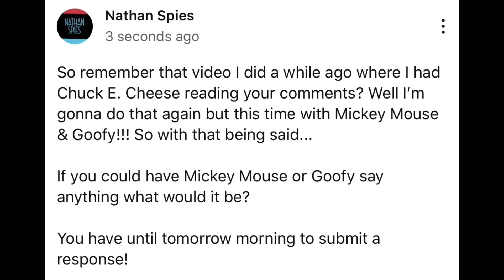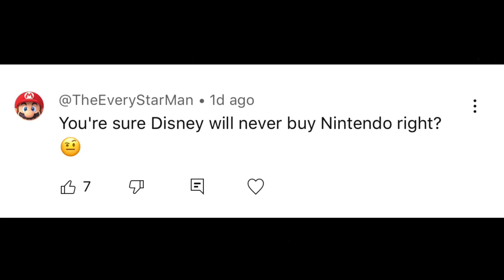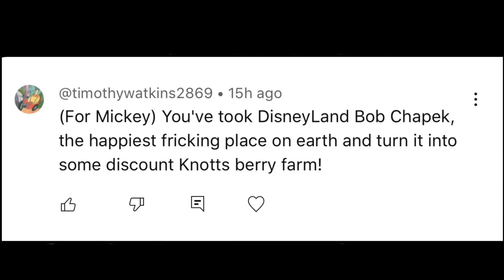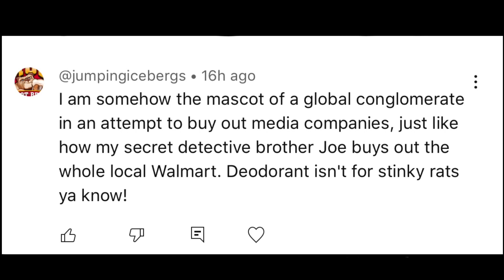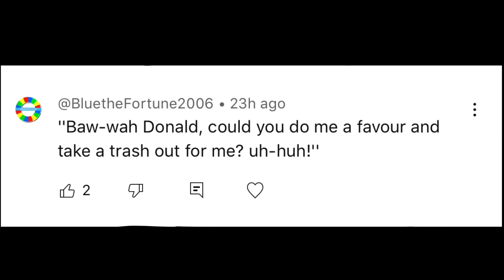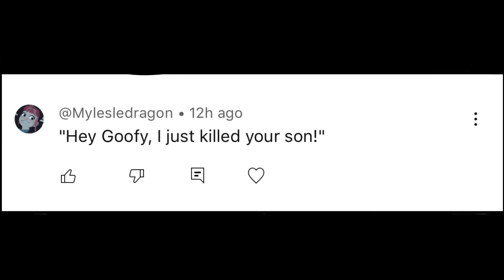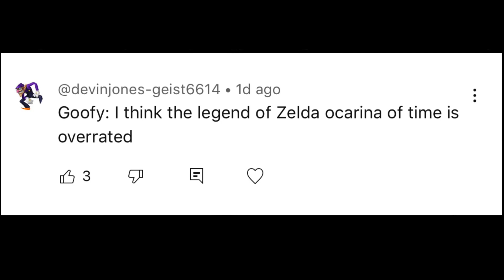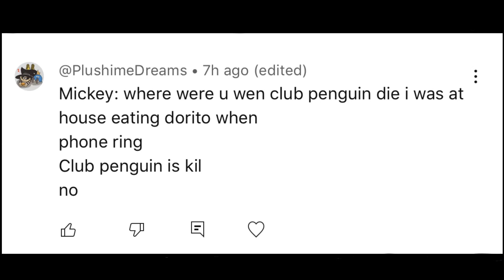Reading your comments as Mickey Mouse & Goofy!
So Remember that video I did last year with Chuck E. Cheese reading your comments? Well, this time it’s Mickey Mouse‘s turn, and he brought along his pal goofy to help out!￼

Special thanks to everybody who suggested comments for Mickey and goofy to read!!! And if your comment wasn’t shown, I do apologize.￼